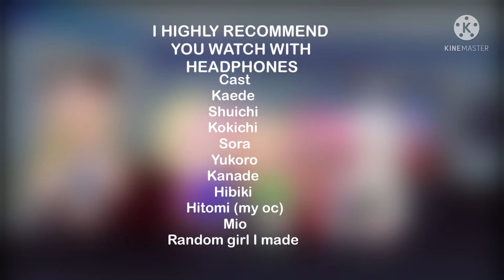I don’t speak Taco Bell (meme)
About 3 hours to make this
If I do upload tomorrow then I’ll see you then but if I don’t, MERRY CHRISTMAS!